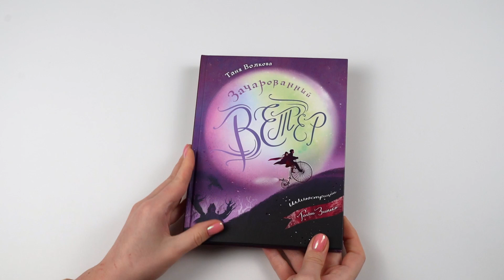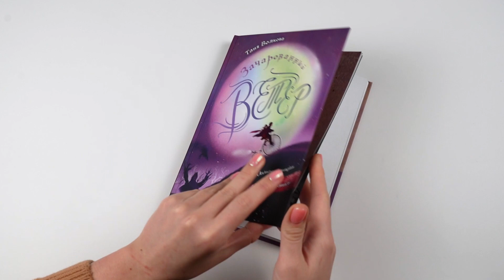Листаем книгу "Зачарованный ветер. Иллюстрации Гали Зинько"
Приготовьтесь к самому невероятному путешествию!
Когда злость и обида готовы снести всё на своём пути, появляется он… Зачарованный Ветер. Порыв подхватывает тех, кто оказался на тёмной стороне чувств: не сдержался в ссоре, нагрубил другу, нарушил обещание, — и переносит их в Ветреные земли. И правит ими злая Колдунья и её Тёмные. Однажды юная Инка
совершает ошибку, и Зачарованный Ветер уносит её из родного города. Девочке предстоит преодолеть испытания Сумеречного леса, чтобы не только вернуться домой, но и выручить из беды новых друзей! И лишь доброта и храбрость способны спасти Мир!